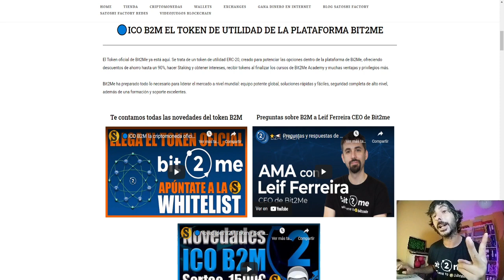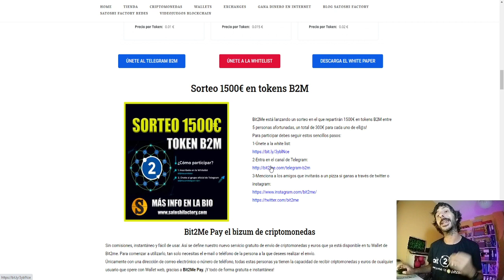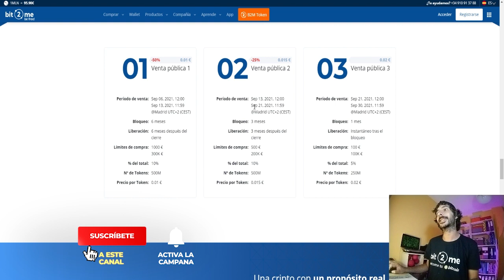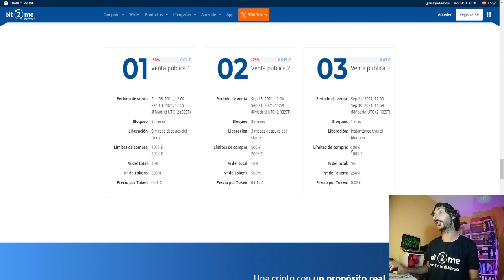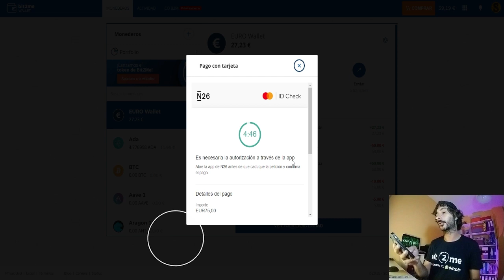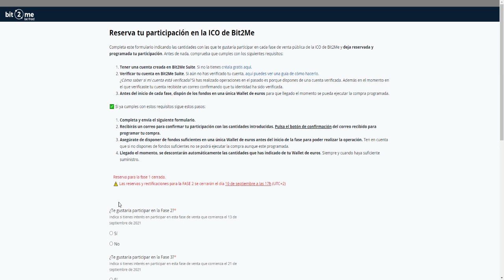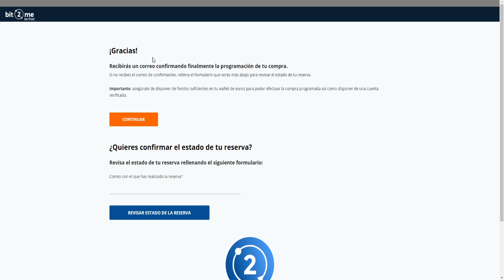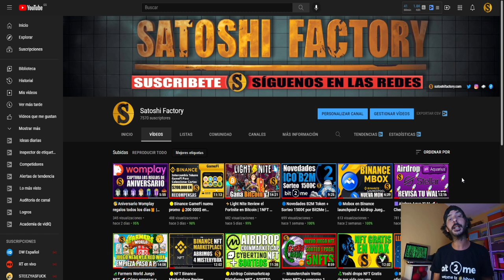🔵Programa tu compra para la ICO de Bi2Me B2M | No te quedes fuera⏳!!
No te quedes sin tus tokens B2M! El Utility oficial de @Bit2MeOfficial
🎁Crea tu cuenta en Bit2Me,15€ en Bitcoin Gratis:

🔵SORTEO BIT2ME 1500€ EN SU TOKEN NATIVO B2M
🗓Finaliza el día 5 de septiembre a las 24:00

3️⃣ Menciona a los amigos que invitarás a un pizza si ganas